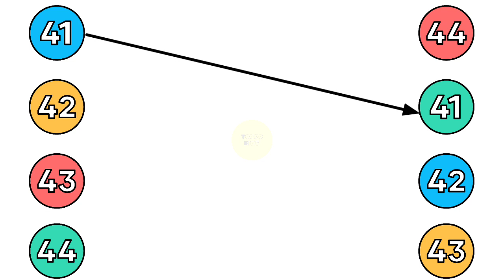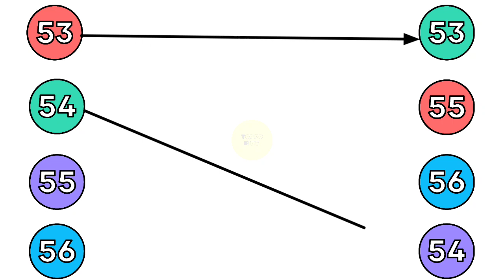match numbers 41 to 60 |numbers worksheet for kindergarten | toppo kids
Match numbers with their spelling | class lkg ukg math worksheet for kids | toppo kids

1 to 20 spelling |Numbers Names 1 to 20 with spelling | 1 to 20 | toppo kids

Numbers
Numbers name
Counting 1 to 20
123
1234
12345
1 to 10

In this video we are going to learn about numbers name  1 to 20 with spelling | This video is made for kids. Which will help them learn numbers 1 to 20. Visual in the form of colorful things is a treat for the kids, toddlers, babies, children loves Colours hence we have used colourful numbers and things to create this nunber video we produce very simple and fun loving straight forward video for childrens, babies and toddlers so that learning become easy. Our 2D animation videos have lots of colors so that kids get engrossed and learn from the educational videos we produce.
Parents, teachers, kindergarten schools, preschools, babies, kids will surely enjoy the video..